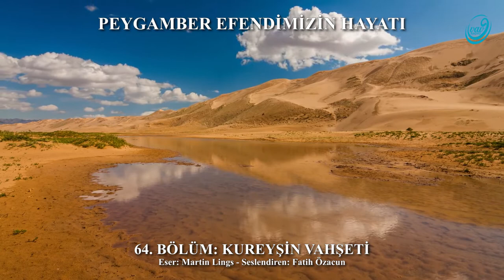64. Bölüm: Kureyşin Vahşeti